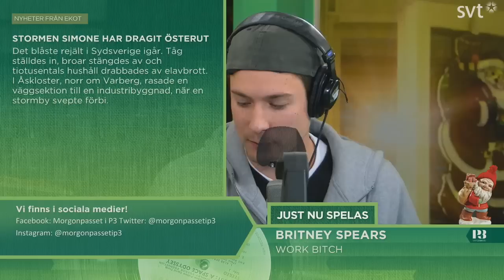Morgonpasset och Norrlänningens attack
David, Kodjo och Jörgen snackar om stormen Simone och får lite respons från lyssnare. Fredrik från Kiruna hör av sig och ger sin åsikt om de som gråter ut i riksmedia.